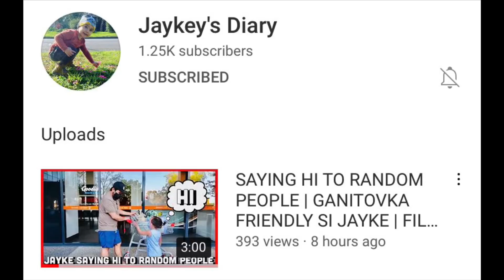NAAWA AKO KAY JAYKE 😞| FILIPINA AUSTRALIAN FAMILY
Hi everyone Im Jezz, My videos are all about my life experiences as a Filipina living in Australia with my Husband and our Children!

Vlogging cameras :
Iphone11

jezz_xiel

jezzxiel

Love,
Jezz